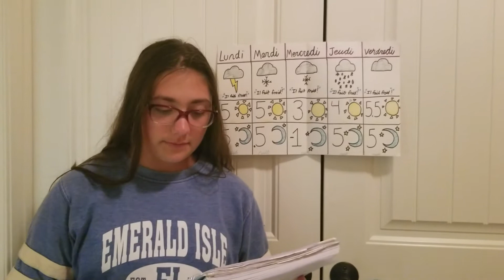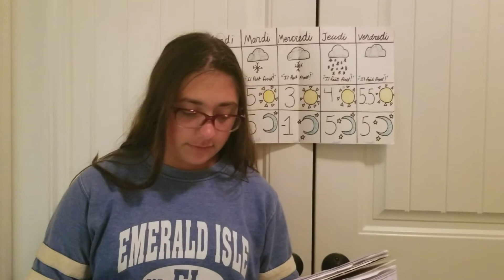French weather project